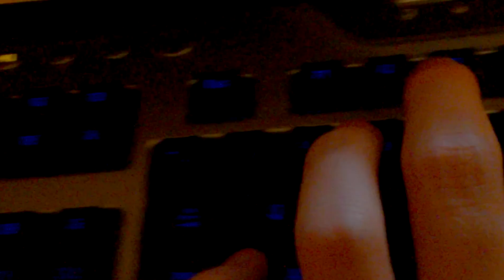Frog imperial march